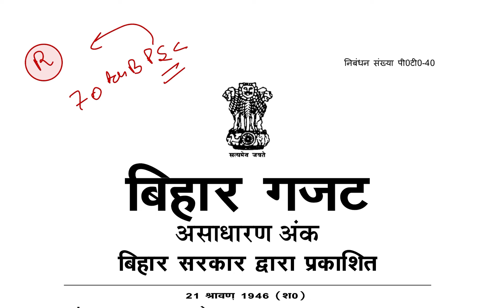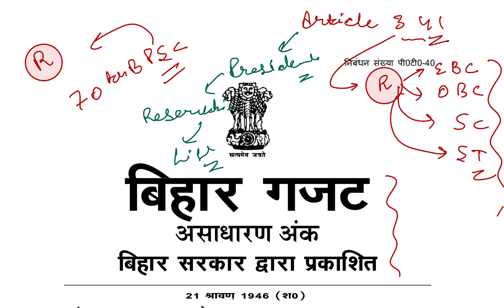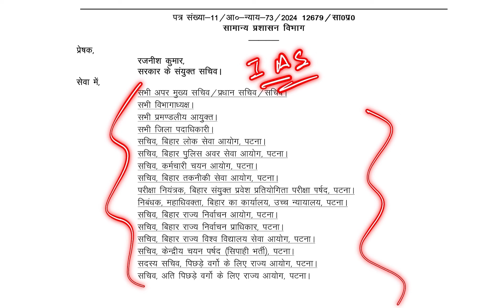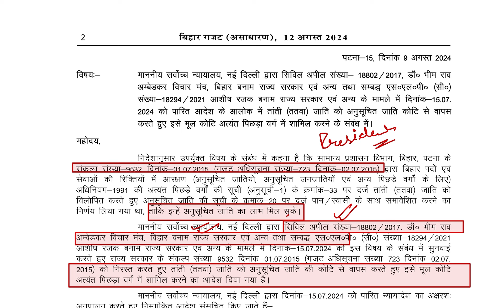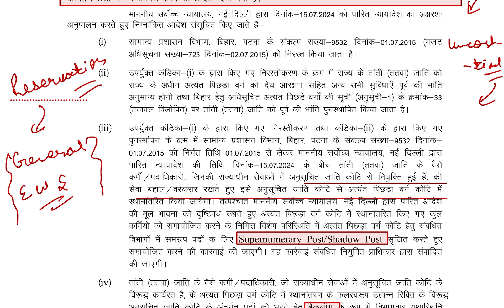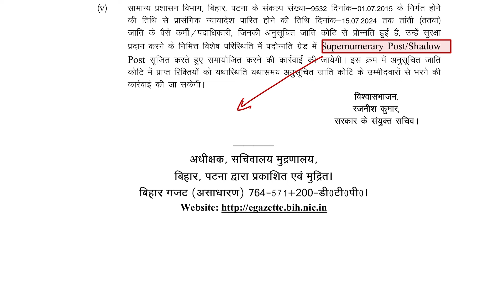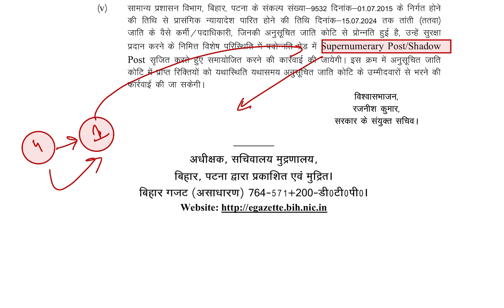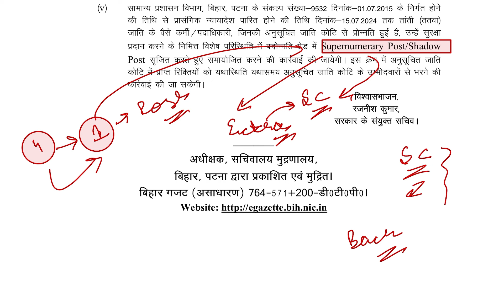Bihar Reservation Policy? | Supreme Court का आदेश? | Bihar में आरक्षण? | By RAJESH SIR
In this video, Rajesh Sir delves into the latest updates on the Bihar Reservation Policy for 2024. We will explore the changes, implications, and the impact of the new reservation system in Bihar.

Topics Covered:

Overview of the Bihar Reservation Policy 2024
Key changes and updates in the reservation system
Impact on different communities and sectors
Legal challenges and recent court rulings
Future prospects and potential adjustments
Key Points:

The reservation percentage in Bihar has been increased to 75%
1.The Patna High Court recently struck down the new reservation policy
2.Detailed analysis of the reservation distribution among various categories.

Explore additional resources, study materials, and more on our website to further enhance your State PCS & UPSC exam preparation.

More Searches

Bihar Reservation Policy?
Supreme Court का आदेश?
Bihar में आरक्षण? | By RAJESH SIR
bihar reservation politics
Reservation in bihar
bihar obc reservation
Obc reservation will be increased in bihar
eservation in promotion,reservation,horizontal reservation
Reservation in india
reservation in promotion latest news
horizontal reservation in patwari exam 2022
Jharkhand obc reservation
Chandrashekharazad on sc st reservation
Reservation on promotion of sc st
Dy chandrachud verdict on sc/st reservation
Bihar politics
Caste reservation